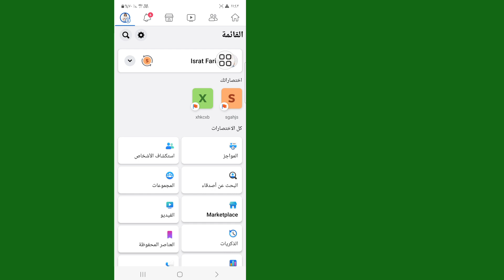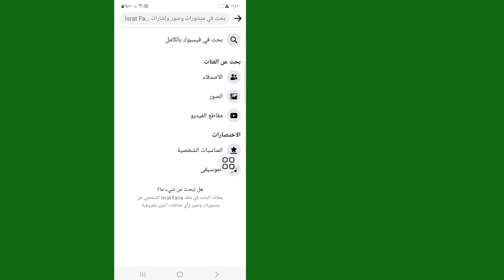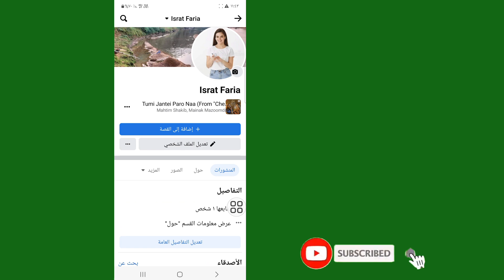كيفية إضافة الموسيقى على السيرة الذاتية لملفك الشخصي على فيسبوك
كيفية إضافة الموسيقى على السيرة الذاتية لملفك الشخصي على فيسبوك | ضع الموسيقى في ملفك الشخصي على الفيسبوك

إذا كنت تبحث عن فيديو حول كيفية إضافة الموسيقى إلى الملف الشخصي على الفيسبوك، فها هو! سأوضح لك في هذا الفيديو كيفية إضافة الموسيقى إلى ملفك الشخصي على الفيسبوك. تأكد من مشاهدة الفيديو حتى النهاية. سوف تتعلم كيفية وضع الموسيقى في ملفك الشخصي على الفيسبوك. هذا أمر سهل وبسيط يمكنك القيام به من هاتفك .